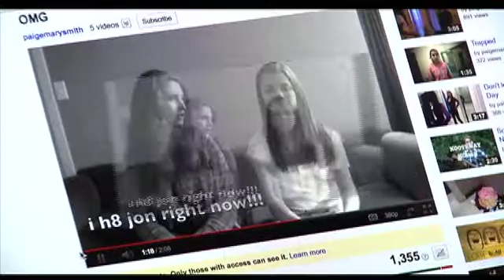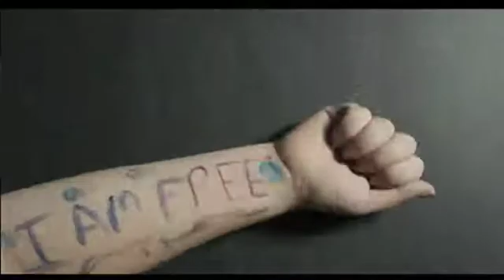Reel Youth Film, VIFF The Express, Shaw TV Peter Verge Cropped